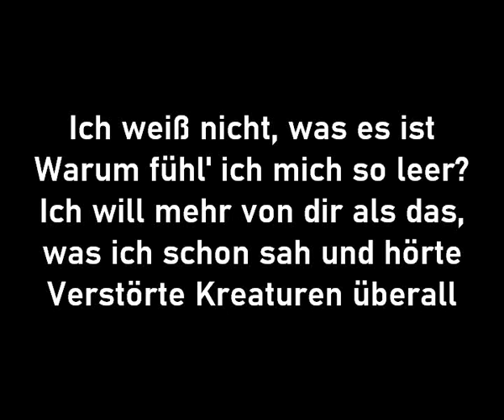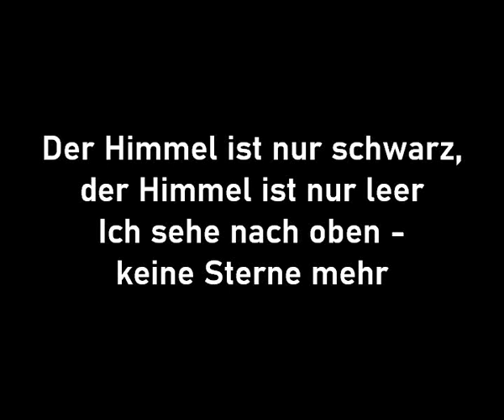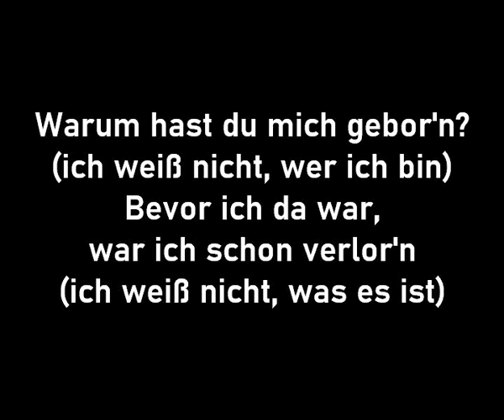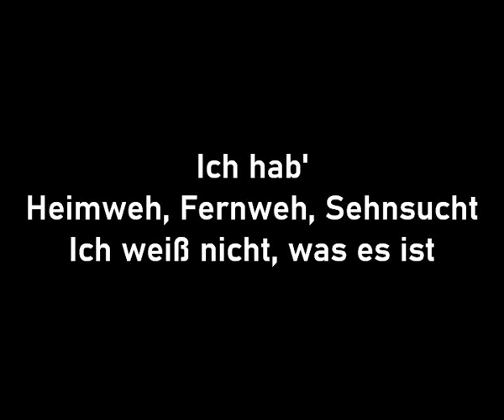Kami & Purple Schulz - Ich will raus (Sehnsucht 99) (Karaoke Version)